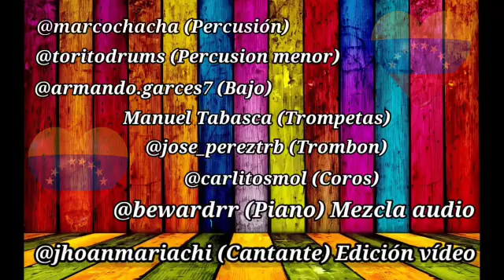Un gran cover de la orquesta colombiana Grupo Niche